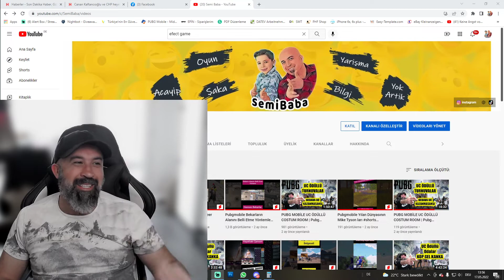Arkadaşlar Eski İçerik Videolarına Devam Etme Kararı Aldım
Merhaba Dostlar Arkadaşlar eski içerik videolarıma dönüyorum sizi çok beklettim ama insaşşah eski videolara devam edicem Hepinizi seviyorum iziki varsınız .